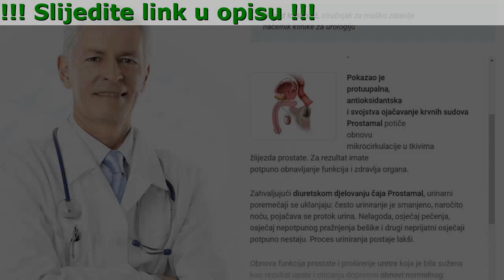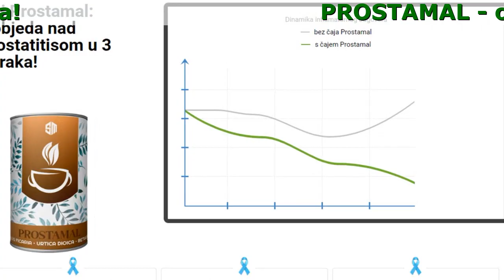Prostamal Čaj Komentari, Apoteke, Proizvodjac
Prostamal - profesionalno liječenje prostatitisa
prirodni proizvod i eliminiranje adenoma, hroničnog i akutnog prostatitisa

- normalizira urinarne funkcije i poboljšava erekciju
- učinkovit u bilo kojoj dobi i na bilo kojem stadiju bolesti
- obezbjeđuje postojane i dugotrajne rezultate
- olakšava upalu i bol

Pažnja!
Hronični prostatitis se često javlja bez vidljivih simptoma.
Glavni simptom prostatitisa je problem sa uriniranjem,

- osjećajem pečenja i boli prilikom uriniranja
- curenje urina nakon uriniranja
- osjećaj nepotpunog pražnjenja bešike
- nagla potreba za uriniranjem
- često uriniranje noću (češće od jednom noću)

Čaj Prostamal:
Pobjeda nad prostatitisom u 3 koraka!

- Uklanja bol i upalu
Već za nekoliko dana, bol, upala i spazmi se ublažavaju, a pri redovnom korištenju - postepeno i nestaju
- Olakšava mokrenje
Biljne komponente čaja Prostamal šire mokraćne puteve, pomažu redovno i potpuno pražnjenje mokraćne bešike - bez odlaska u toalet preko noći, boli i nelagode
- Zaustavlja prostatitis
Zahvaćene ćelije i organi urogenitalnog sistema vraćaju svoje normalne funkcije. Zdrava cirkulacija krvi se obnavlja u karlici. Funkcija je obnovljena. Rezultati su postojani.

Prostamal je efikasan zahvaljujući potpuno organskom sastavu

- Listovi breze
Ubrzavaju obnavljanje urogenitalnog sistema, sprječavaju razvoj tumora prostate
- Listovi brusnice
Ojačavaju zidove krvnih sudova, olakšavaju morkenje
- Listovi breze
- Ruzmarin
Pojačava libido. Obnavlja elastičnost i propustljivost krvnih sudova. Produžava remisiju i sprječava recidiv prostatitisa
- Korijen koprive
Uklanja pogoršanje prostatitisa, umanjuje upalu, uništava patogene mikroorganizme.